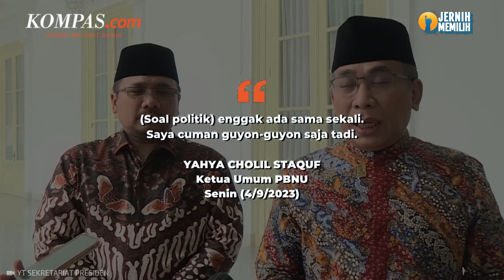Gus Yahya Bertemu Jokowi, Bantah Bahas Politik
Ketua Umum PBNU, Yahya Cholil Staquf bertemu dengan Presiden Jokowi di Istana Kepresidenan, pada Senin (4/9/2023) malam.

Gus Yahya menyebut pertemuan itu lebih banyak diisi guyonan dengan Jokowi.

Yahya bilang dirinya banyak menceritakan kisah-kisah kiai yang lucu untuk menghibur Jokowi yang lelah bekerja seharian.

Yahya juga menegaskan dirinya sama sekali tidak bicara soal politik dengan Jokowi.

Selain itu, ia mengundang Jokowi untuk membuka acara musyawarah nasional dan konferensi besar Nahdatul Ulama pada 18 September 2023.

Video Jurnalis: LOL
Penulis: Dian Erika Nugraheny
Penulis Naskah: Muhammad Dava Arrifa
Narator: Muhammad Dava Arrifa
Video Editor: Dimas Septian Adiyathama
Produser: Adisty Safitri